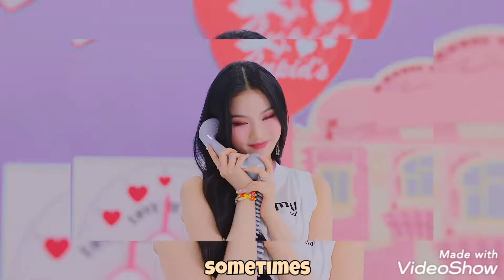【MV中字】STAYC - ASAP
真的很喜歡STAYC呢希望她們能夠一直走花路❣️💐❤
這次回歸風格好可愛感覺是我會越聽越喜歡的歌曲❣️🧚🏻‍♀️🎀